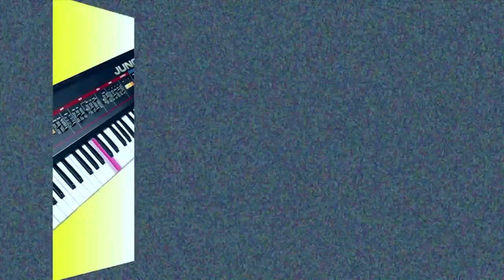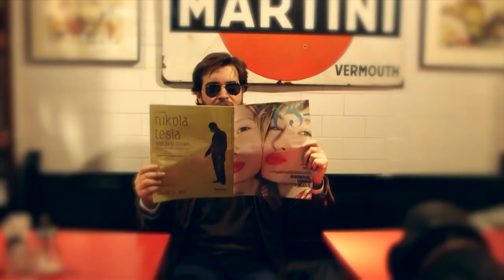▶️ Amaya - Car Crash (2020 Juan Martínez Remix) 🎹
Produced: Juan Martinez
Composed: Joan San Miguel Moragas / Amaia Uriz Etxebarria